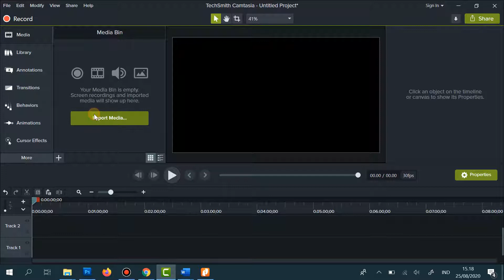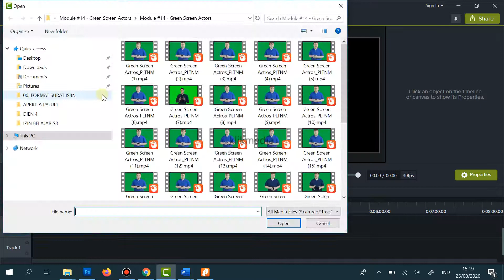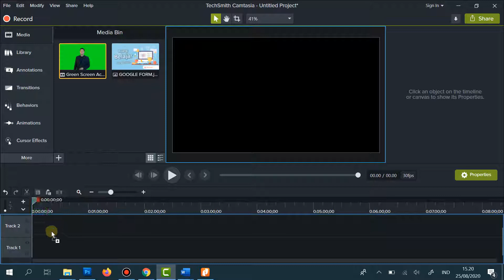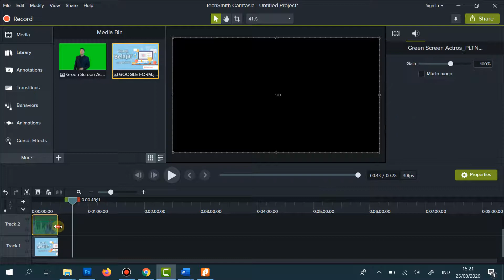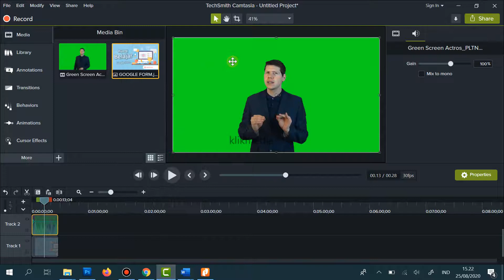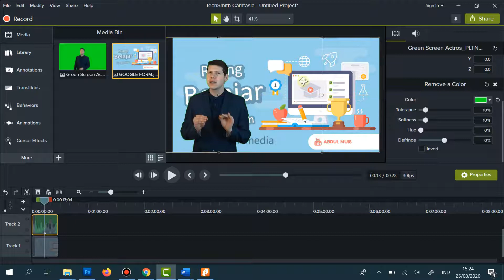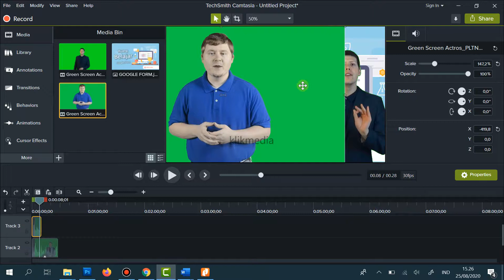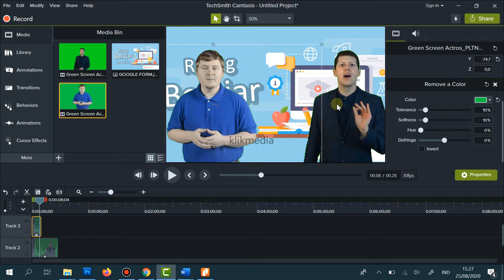CARA MENGGANTI BACKGROUND VIDEO